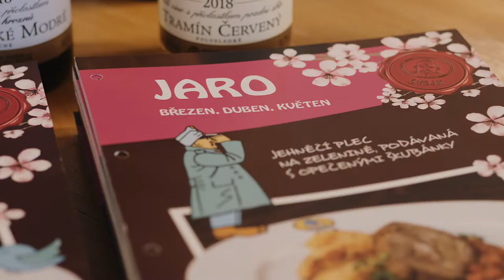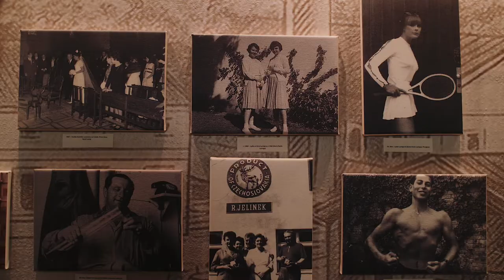Výroční zasedání provozovatelů restaurací Švejk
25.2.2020 se v areálu naší likérky konalo výroční zasedání provozovatelů restaurací Švejk. Pojďte se s námi podívat, jak tento den probíhal.